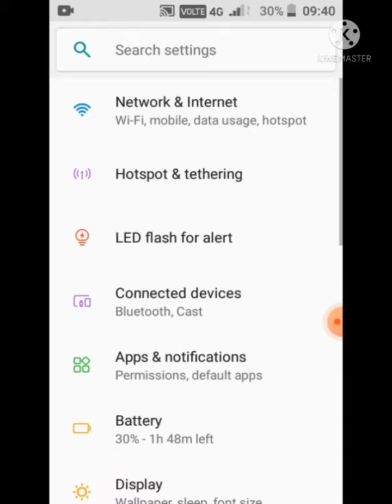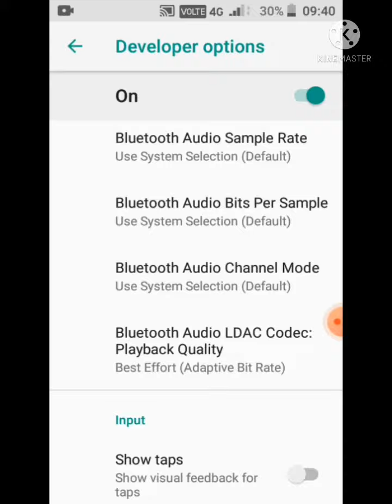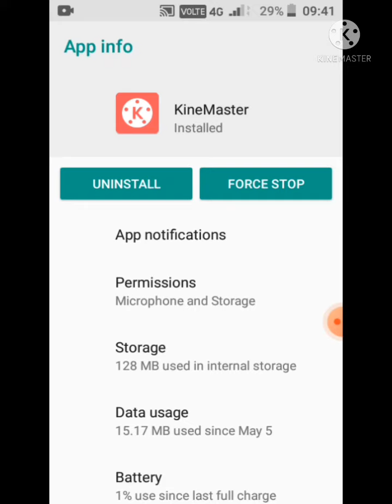ite a23 ka internet jaldi khtm ho ja ta he yah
How to stop background mobile data usage, in Samsung How To Tourn off background, data usage in Samsung